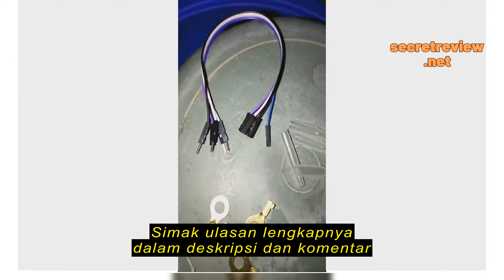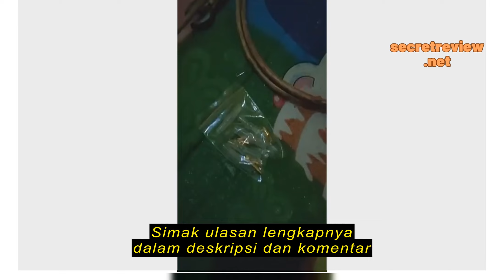Review Kondom skun bulat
Kondom skun bulat